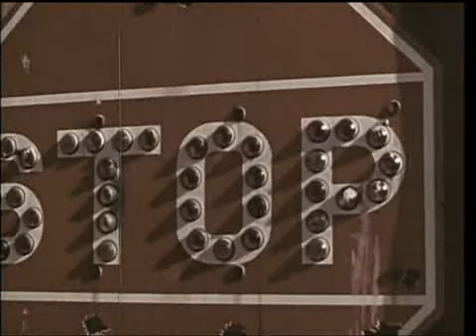My Bloody Valentine - Off Your Face [ Video By Dj Berns ] Lysergic Psychedelia Of The '60s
Everything is just  "off your face"